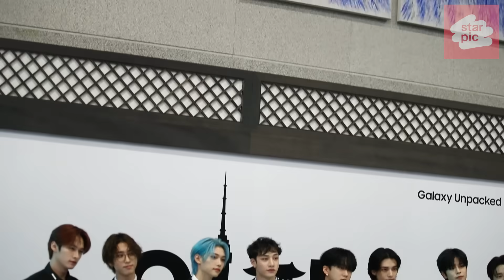스트레이 키즈 'Galaxy UNPACKED 2023!' [STARPIC] / Stray Kids - at COEX in Gangnam-gu 20230726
그룹 스트레이키즈 필릭스, 리노, 방찬, 창빈, 현진, 한, 승민, 아이엔이 26일 오후 서울 강남구 코엑스에서 열린 'Galaxy UNPACKED 2023'에 참석해 포즈를 취하고 있다. 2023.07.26

Group Stray Kids Felix, Lee Know, Bang Chan, Changbin, Hyunjin, Han, Seungmin, and I.N. pose at the "Galaxy UNPACKED 2023" held at COEX in Gangnam-gu, Seoul on the afternoon of the 26th. 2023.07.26

グループStray Kidsフィリックス、リノ、バンチャン、チャンビン、ヒョンジン、ハン、スンミン、アイエンが26日午後ソウル江南区コエックスで開かれた「Galaxy UNPACKED 2023」に参加しポーズを取っている。 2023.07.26